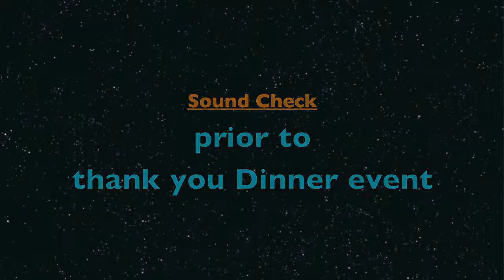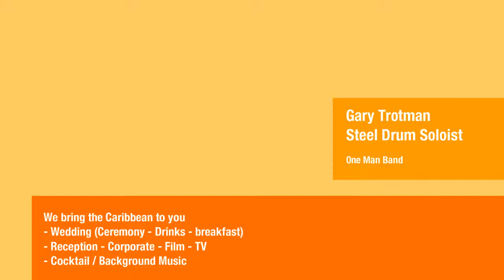Steel Drum Soloist One Man band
Steelasophical YouTube ••• WATCH ••• COMMENT ••• SHARE ••• LIKE •••
at Steelasophical 'We bring the Caribbean to you'

Steelasophical is arguably the leading UK based provider of Caribbean musical entertainment. We transform peoples moods through sound and vision.

WE WILL TRANSFORM AND ENHANCE YOUR EVENT MAKING IT BRIGHTER & MORE UPLIFTING.

DO NOT BE FOOLED INTO THINKING IT IS JUST ABOUT CARIBBEAN MUSIC.

Playing anything from POP music like Amy Winehouse, Pharrell Williams, Robbie Williams to Reggae - Bob Marley, UB4O to Latin, Motown, Blues, Jazz, Modern, 'Middle of the Road' & Classical.

"We bring the Caribbean to you”
💞 Music to Vow, Wow, Mix, Mingle, Wine, Dine & Dance 💞

We provide Steel Band Solo, Duo, Trio, Fouro (quartet)
Caribbean Mobile Dj
Limbo By Design
Lighting Hire
PA Hire

About Steelasophical Steel Band

- Music in James Bond 007 Casino Royale

- Music albums selling world wide in over 42 countries

- Winning musical entertainemnt performance on TV

- Full time music professionals (not a weekend hobby)

LinkedIn Steelband company

Steelasophical is a leading provider of Caribbean musical entertainment .. Steeldrum Solo, Duo and Trio